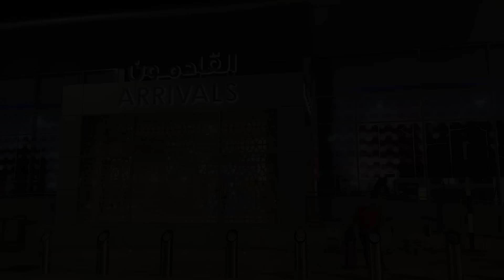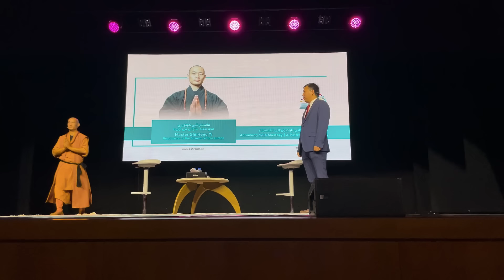3 Days with Shi Heng Yi · Crossing borders around the world 🌏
💮 Shaolin.Online 💮 is the Official Online Training Platform from the Shaolin Temple Europe 歐洲少林寺.

You can learn more about our main course, the 12-Month Self-Mastery Course, on our home page:

Learn methods from:
🙅‍♂️ Kung Fu - The practice to develop willpower, physical strength and resilience
🙆 Qi Gong - The practice to refine your health and life energy
🧘 Meditation - The practice to regain mental clarity and focus
💮 Buddhism - The fundamental study of the self, emotions and happiness
☯️ Daoism - The study to create balance inside and outside
⛩️ Confucianism - The study of character, virtues and healthy relationships

Your teacher, Shi Heng Yi, is the founder of the Shaolin Temple Europe located in Germany and belongs to the 35th generation of Shaolin. Alongside him, other experienced teachers are also available to support you on your journey.

❗️❗️❗️1 Minute to support us ❗️❗️❗️
If you like what we're doing or are enjoying our published videos and content, please give us a feedback. All your support is greatly appreciated 🙏